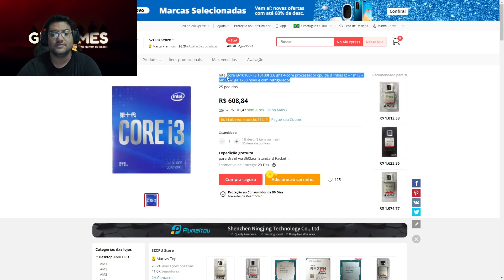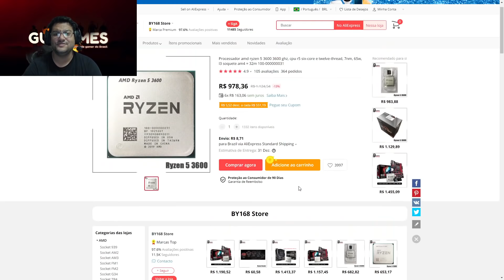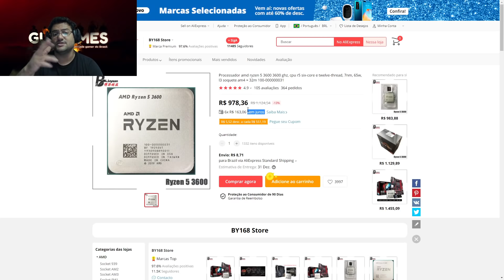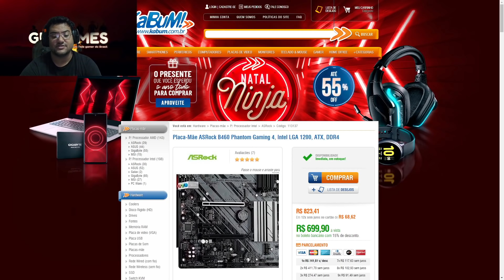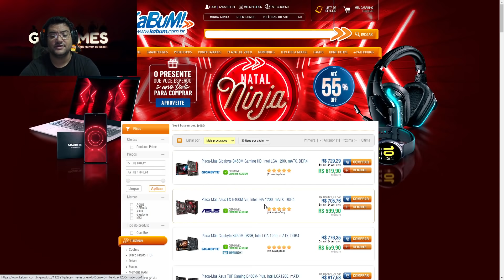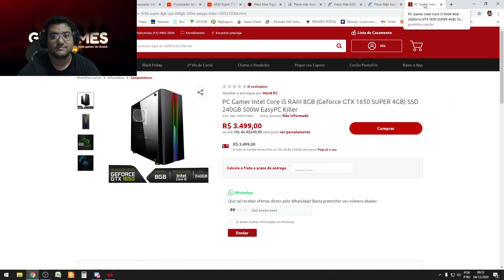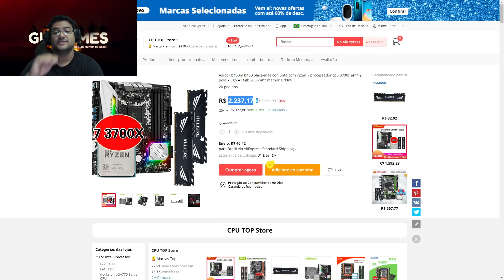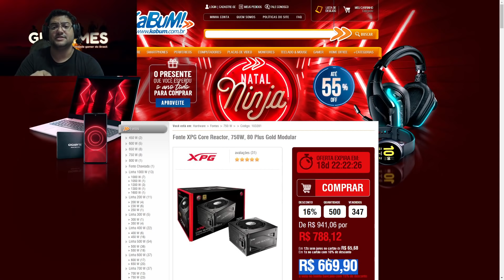Promoções Hardware 04/12 ! i3 10100F R$ 590 no cartão + Ryzen 5 3600 R$ 980 no cartão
Promoções de Hardware / PC Barato / Hardware Barato / Promoções Games / Games Baratos / Promoções Gamer / PC Gamer / Promoções Games / Promoções Black Friday

00:00 - Intro
00:33 - Sobre compras no ALI
01:49 - i3 10100F (ALI)
02:09 - i3 10100F (Brasil)
03:33 - Ryzen 5 3600 (ALI)
05:56 - Ryzen 7 3700X (ALI)
08:01 - Placa Mãe AMD Asrock B450 Steel Legend
08:23 - Placa Mãe Intel 10000 Asrock B460 Phantom
10:04 - Placa Mãe Intel 10000 ASUS B460 TUF PLUS
11:45 - Placa Mãe Intel 10000 ASUS B460 EX PLUS
13:02 - Kit Ryzen 7 3700X + B450 Steel Legend + Dual 16GB RAM
16:14 - Fonte XPG 750w 80 Plus Gold (10 Anos Garantia)